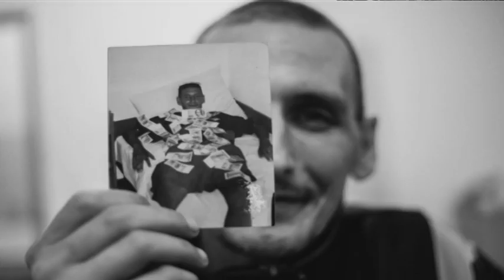Tako stoje stvari - Intervju - Igor Čoko - 06.04.2017.